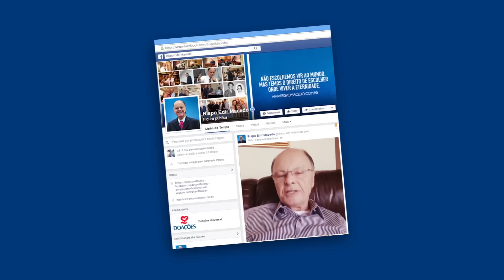Bispo Macedo ao Vivo no Facebook